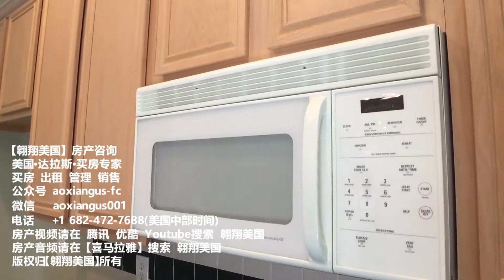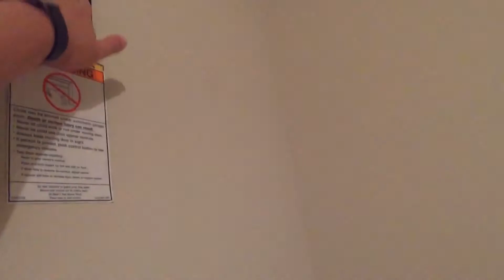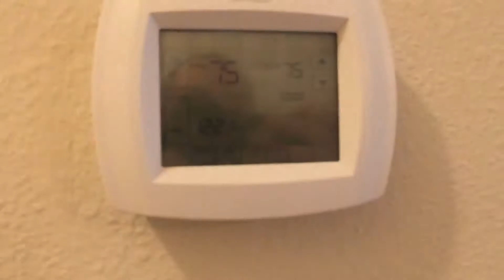翱翔美国 已购出租样板房21 2003 美国德州达拉斯买房